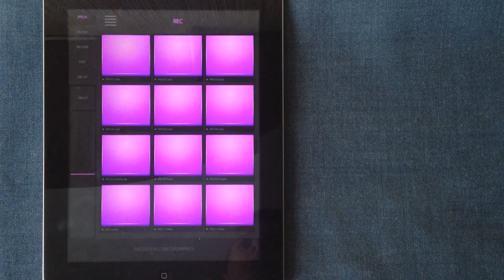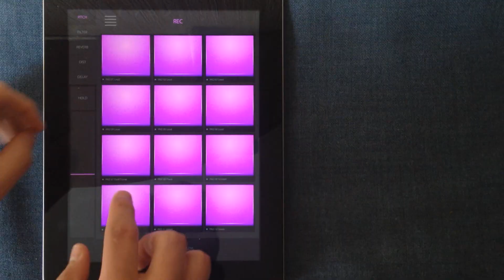How To Play Tsunami - Electro Drum Pads 24 Super Tutorial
Here is tutorial by mod:noise. He will show you step by step instructions about how to play DVBBS & Borgeous - TSUNAMI with Big Room Hurricane soundpack.

What's inside:
- Hot electro sound packs from professionals
- Video and tutorials form Drum Pads 24 Crew
- New fresh design
- Effects rack brings your tracks at the new level
- New free sound packs every month!

Make cool videos and post them with drumpads24 hashtag!